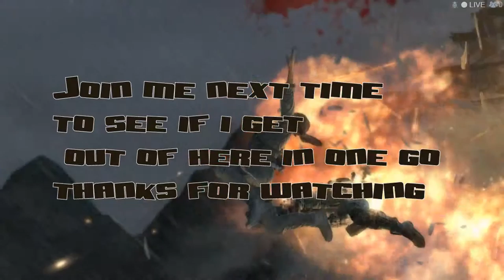Back again kicking ass in Tomb Raider Definitive Edition 19